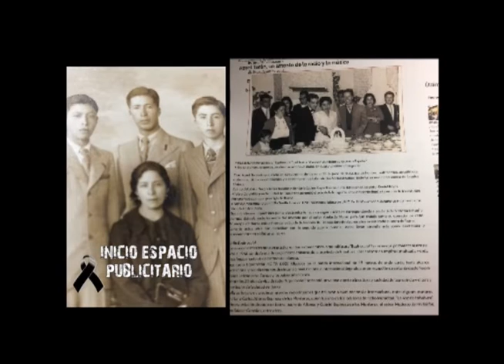JUEVES 10 NOVIEMBRE 2022 - EL 10 SOBRE 10 PROGRAMA 10.1900 -CUMPLE AÑOS FAUSTO NARANJO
JUEVES 10NOVIEMBRE 2022 EL 10 SOBRE 10 PROGRAMA 10.1900 -CUMPLE AÑOS FAUSTO NARANJO BANDA TUCUSITOS - PATY ORQUERA ,NAVIDAD ,MARTIN OSORIO ,EL EMPERADOR ,MARY ,QUITO ,MARY BELLA - MIRONOS TODOS LOS DIAS FACEBOOK - YOUTUBE - GRACIAS TU LIKE.